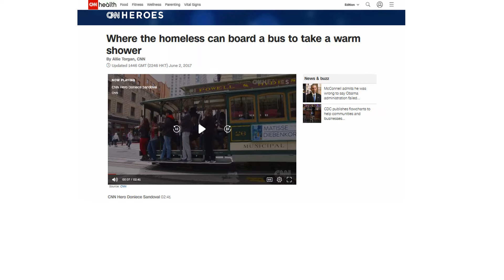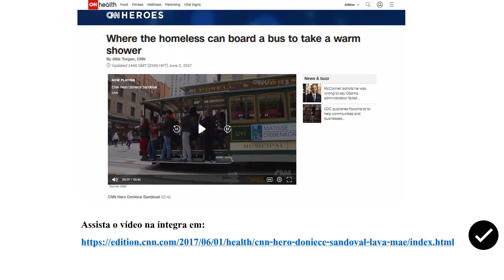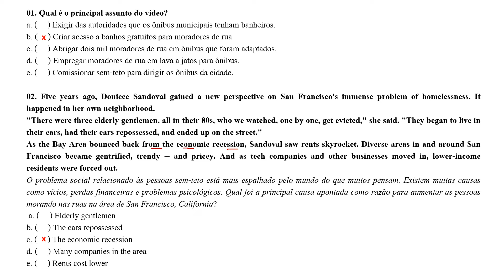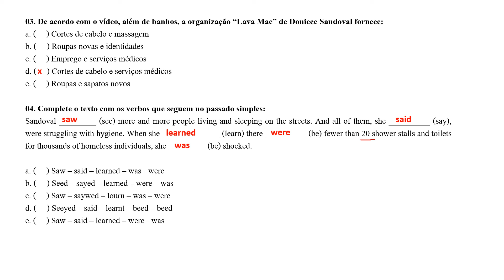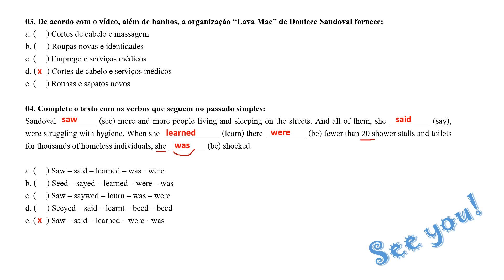Correção EASY Atividades Extras Semana 4 3o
Correção de atividades extras feitas para complementar material de Língua Inglesa do 3º ano do Ensino Médio de Minas Gerais